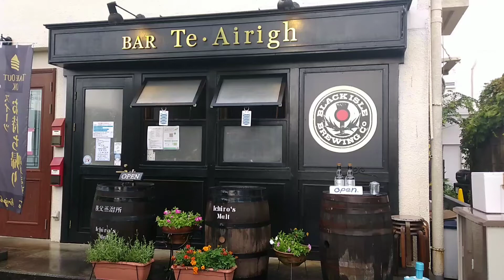秩父 バー チェアリー イチローズモルトがたくさん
BAR Te・Airigh(チェアリー)